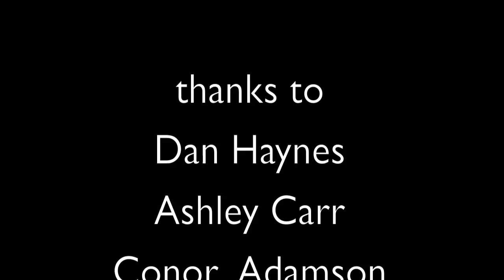trial biking blake campbell